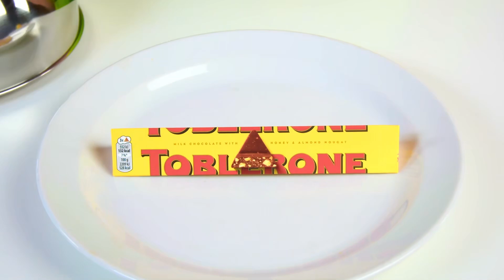Chocolate Fountain Fondue Challenge | Epic Food Battle by MeMeMe Challenge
Everyone loves chocolate! Join the new challenge, there are a lot of them here!